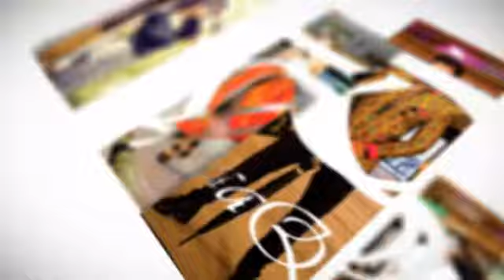Poshaaq Intro Video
Intro Video For our Client, Pinky Kacchela Fashion Designer for "Poshaaq"